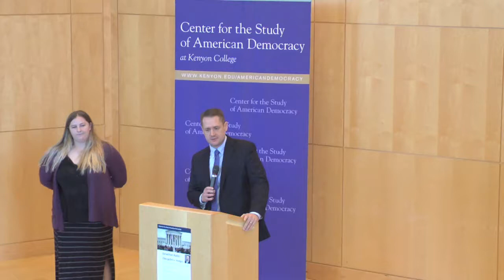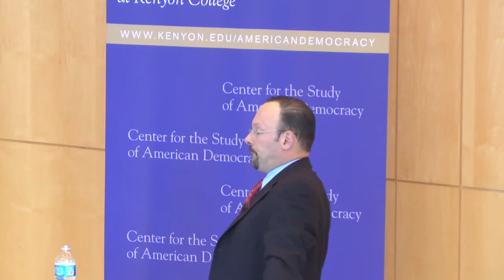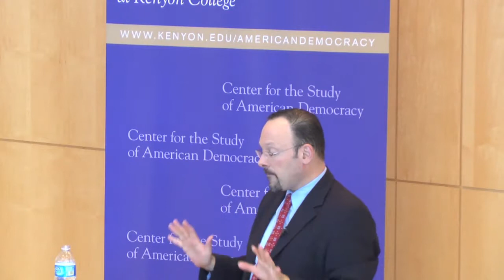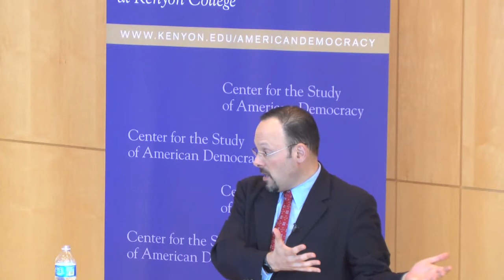Jonathan Adler: Marriage Equality in America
Jonathan Adler, an American legal commentator and law professor at the Case Western Reserve University School of Law, will present on Marriage Equality in America.